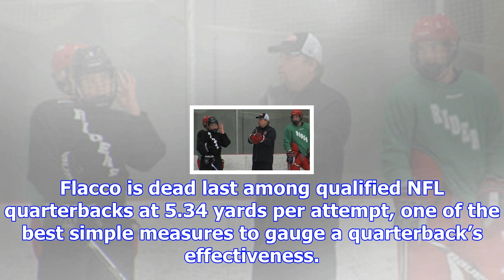The eagles have crushed bad teams. now they’re getting their biggest test of the season.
Carson Wentz is headed west. (Chris Szagola/Associated Press) The Philadelphia Eagles, by record and...